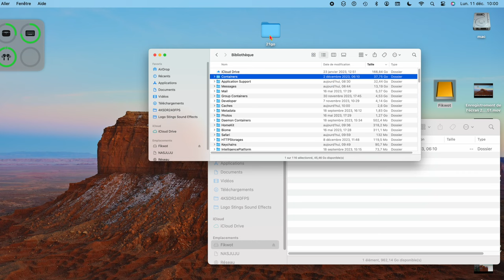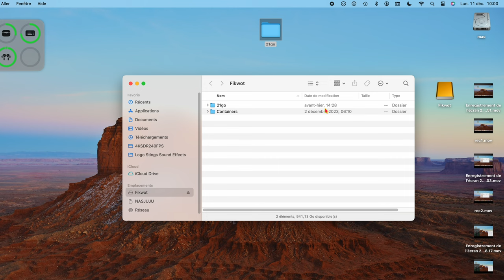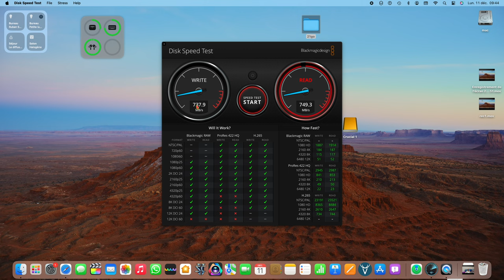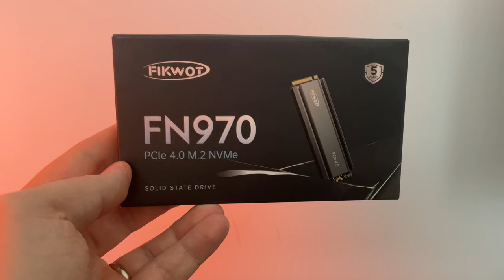SSD pour mac ou PS5 : Test du FIKWOT FN970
je teste le FN970 un SSD interne pour un mac, pc et parfaitement compatible PS5
Code 5% :B0C3B4BFQ3
Achetez un autre modèle sur Amazon
Boitiers SSD
Boitier SSD moins cher UGREEN